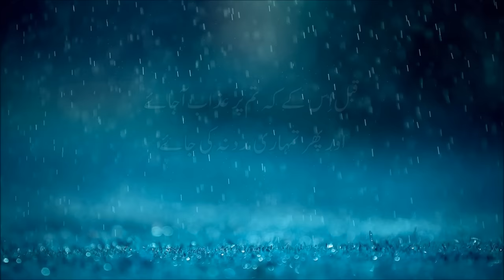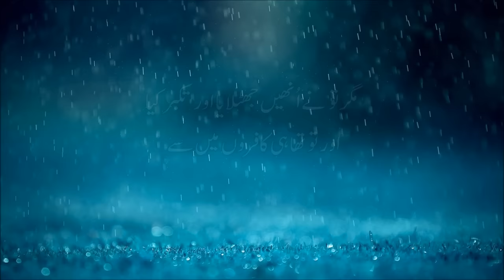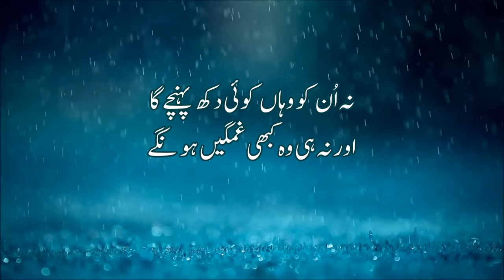Never Ever Lose Hope in the Mercy of Allah (Surah Az-Zumar)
Assalamualaikum,

So is there anyone who will remember?" (54:17)

This Surah is Recited by Shaykh Idrees Abkar